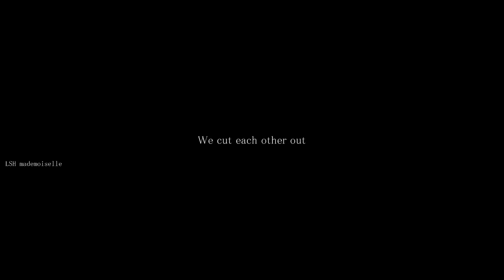Neal/Alex; Ships In the Night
If you can, please watch in 720p!

It has long wanted to make a video dedicated to Neal and Alex. I love this pairing. They have their own history and she  fascinating. And please do not take it out on my video, unless of course you do not like my editing is a different matter.

Info:
Fandom: White Collar
Song: Mat Kearney  - Ships In the Night
Made by: Sony vegas pro 10.0
Edited by: LSHmademoiselle